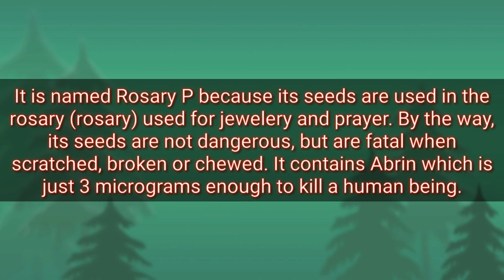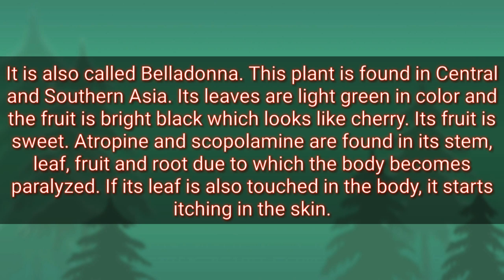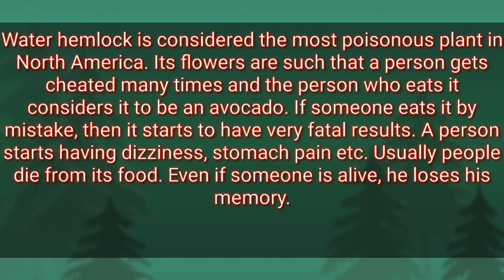Dangerous plants of the world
These are the 7 dangerous plants of the world they take life
 Cerbera odollam
 Nerium oleander
Rosary Pea
Castor Bean
White Snakeroot
Deadly Nightshade
Water Hemlock